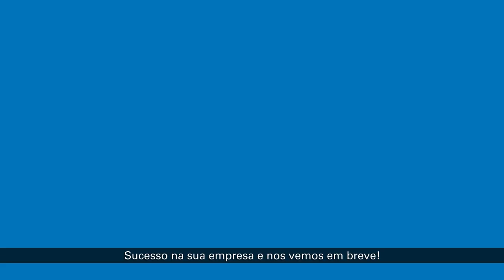Preço de venda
Você sabe como precificar o preço de seus produtos e serviços de maneira correta? Toda a venda é importantíssima para a empresa e muitas vezes a habilidade e flexibilidade em negociar seus valores tornam-se estratégias fundamentais para o sucesso e sobrevivência do seu negócio.